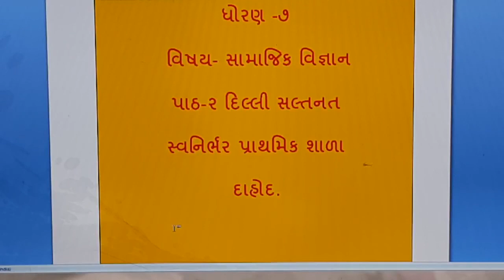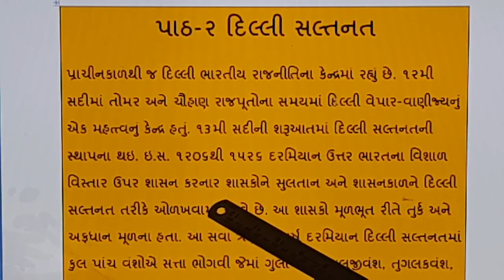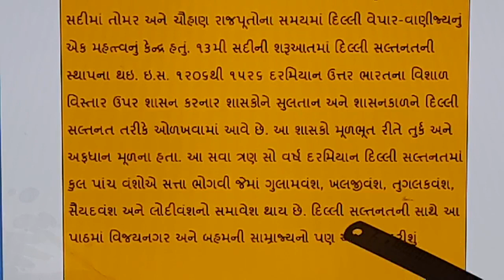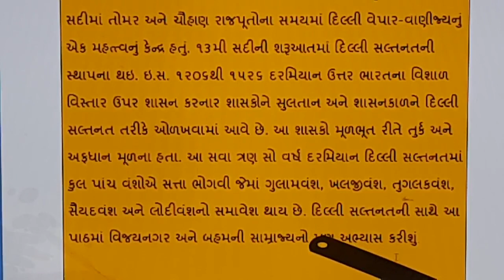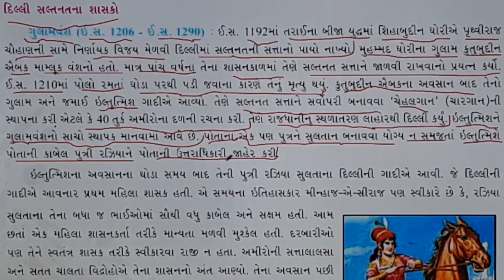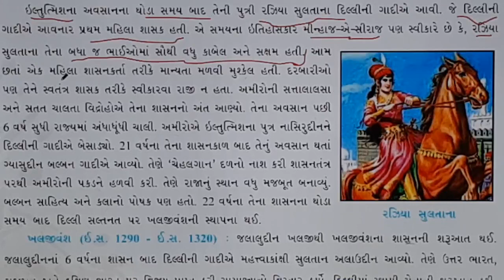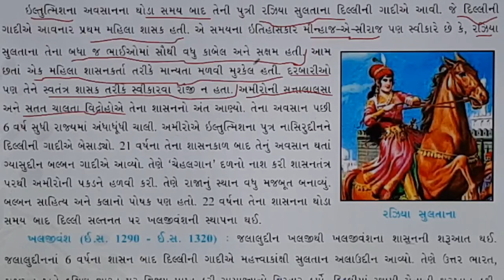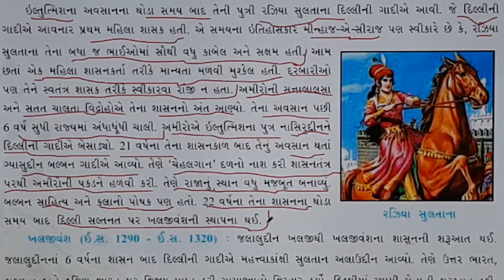ધોરણ -7વિષય- સામાજિક વિજ્ઞાન પાઠ-૨ દિલ્લી સલ્તનત.part-1